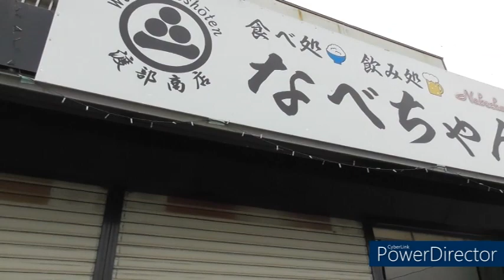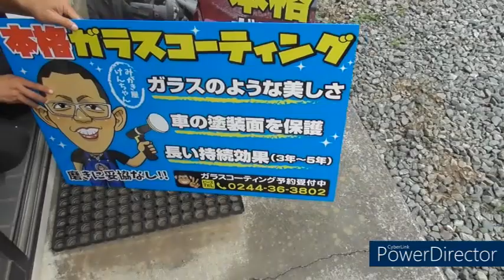【通常営業開始】久し振りの店舗営業です＾＾